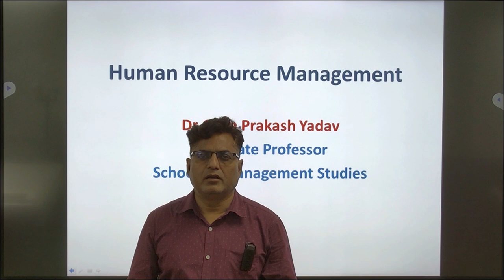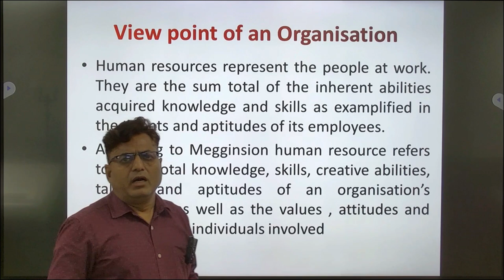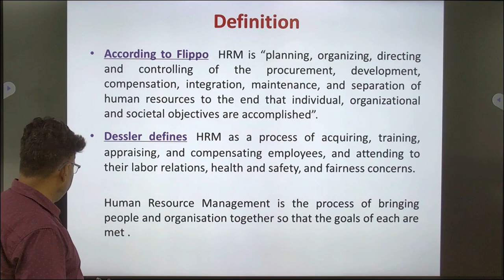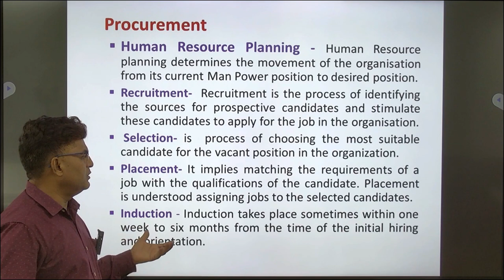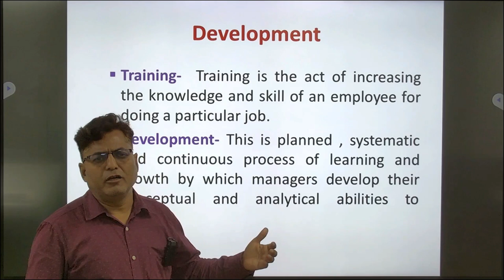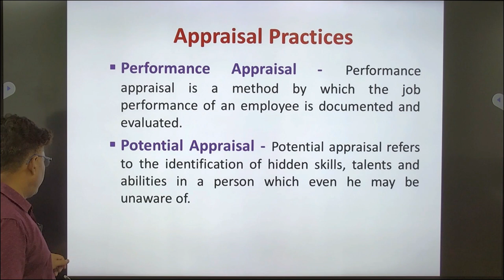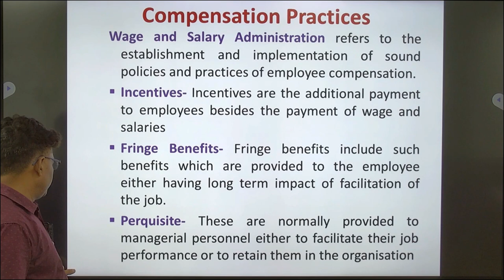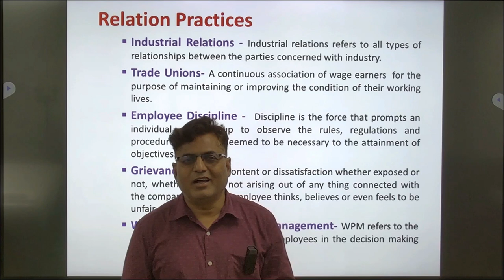Human Resource Management By. Dr Gyan Prakash Yadav Associate Professor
By
                                       Dr Gyan Prakash Yadav

                                           Associate Professor